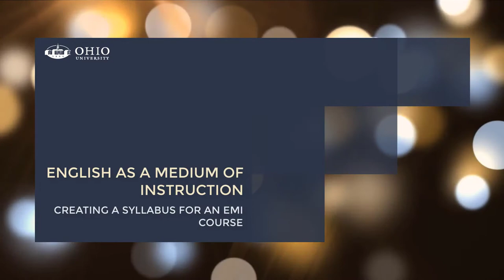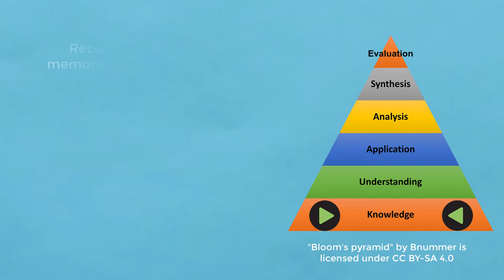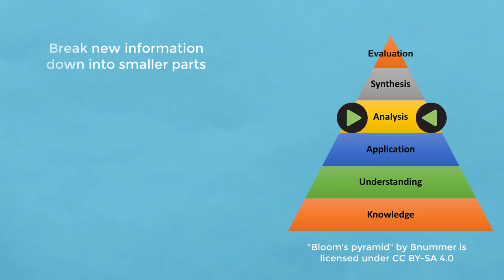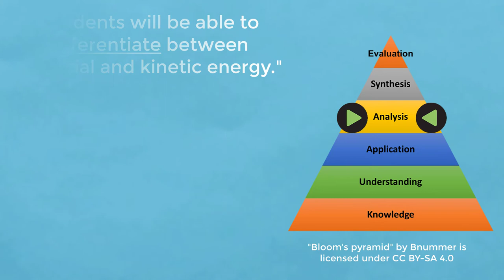EMI Creating a Syllabus for an EMI Course #1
Topic: Creating a Syllabus for an EMI Course

This video is about what is needed in your syllabus.